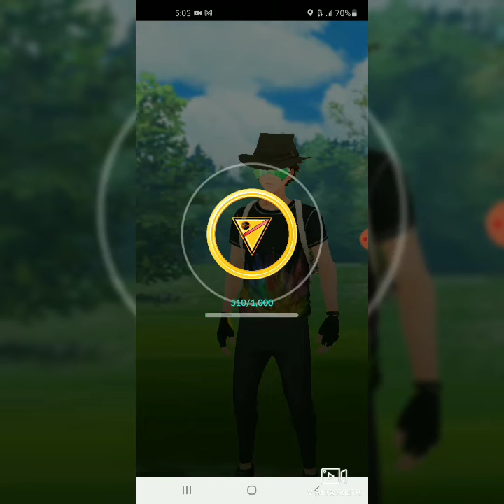the best team for pokemon great battle league started with a have damaged raichu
s
ong =sunflower from Spiderman into the spider verse
creator = post malone